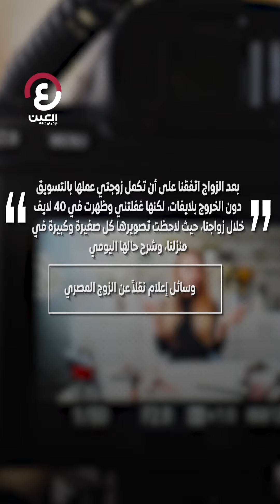هوس بـ«لايفات بيت الزوجية» تسبب بطلاقها!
مشاكل"هوس اللايفات" حيث إفشاء أسرار الحياة الزوجية.. رجل يطلق زوجته بسبب السوشيال ميديا، فهل  أصبح "إدمان" مواقع التواصل الاجتماعي يمثل انتهاكا للخصوصية؟